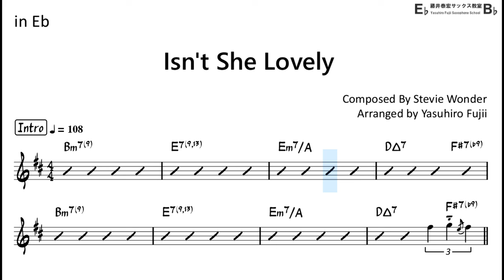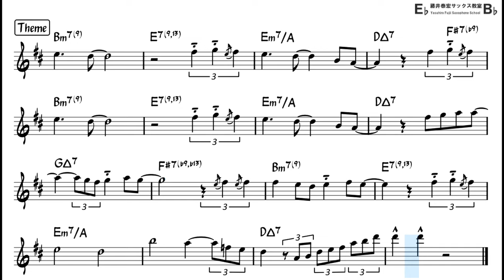Isn't She Lovely - Backing Track with Sheet Music for Alto Sax (Take -2 , Very Easy)